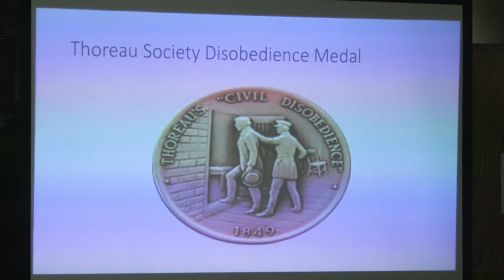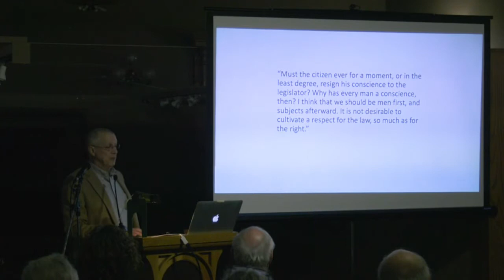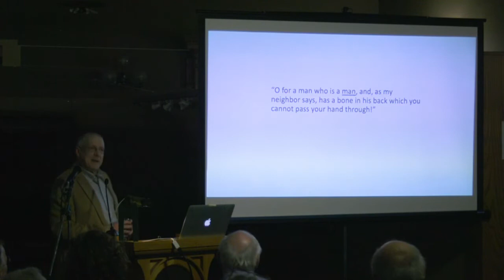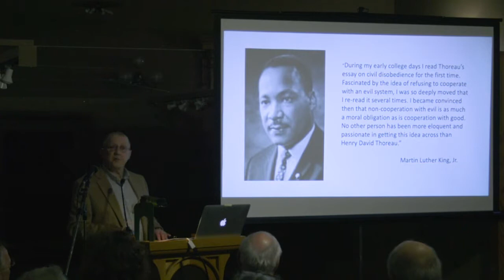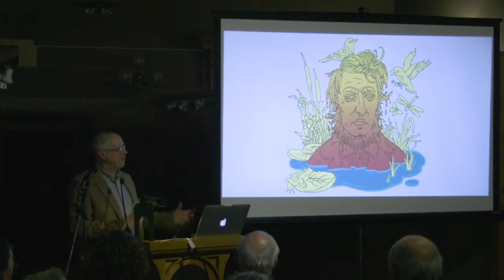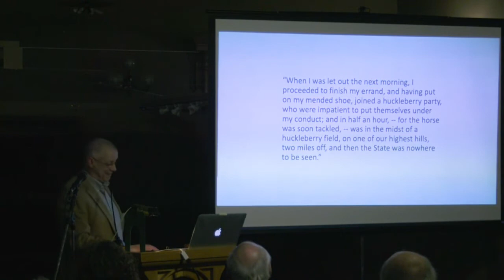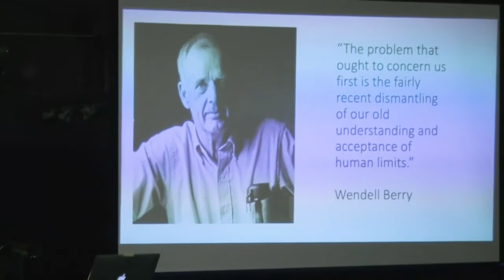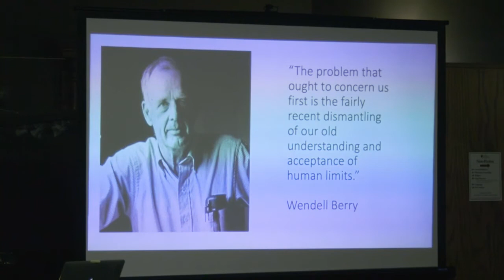1st Wednesdays: Reading Thoreau in the 21st Century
Henry David Thoreau advocated for both civil  disobedience to unjust political authority and  also for nature’s appropriate role in our economic, moral, and spiritual lives. UVM professor Bob Pepperman Taylor discusses the relationship between Thoreau’s political and environmental messages and how they resonate today. Underwriter: University of Vermont Humanities Center